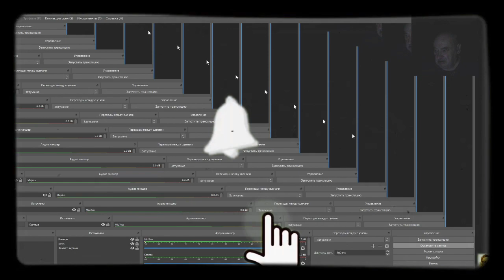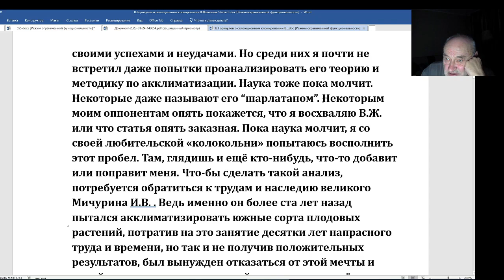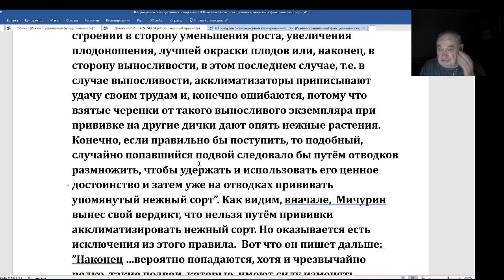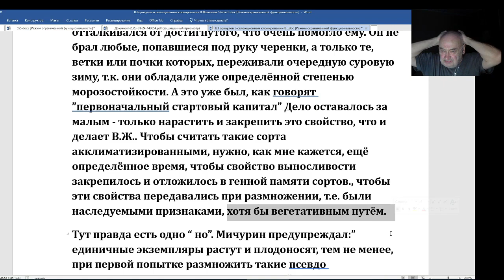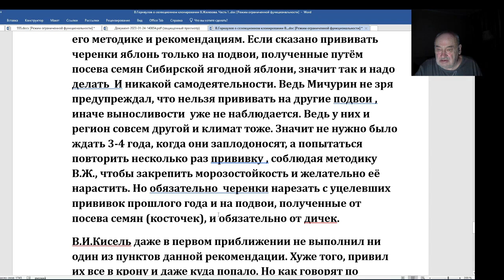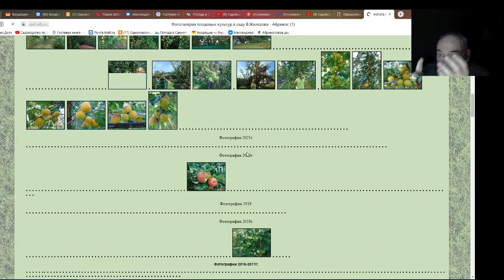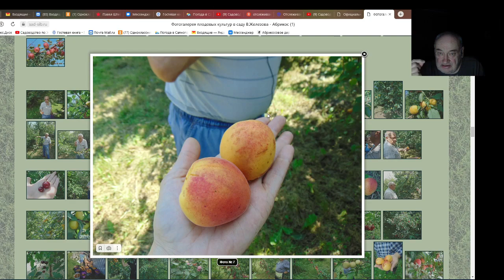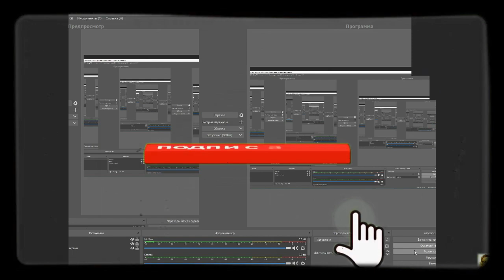Владимир Горнаулов о «Селекционном клонировании В Железова». Часть 1.